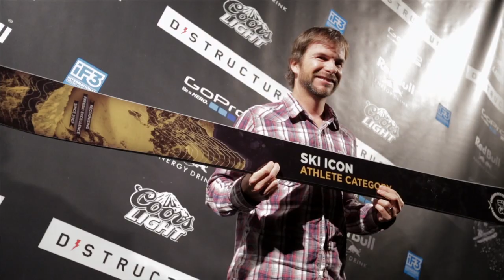iF3 Innsbruck 2014 TRAILER - iF3 International Freeski Film Festival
iF3 Ski Movies & Party come to Innsbruck, Austria - October 3-4th 2014

The 8th edition of the International Freeski Film Festival (iF3) is presented by GoPro.

iF3 is a film festival dedicated to freeski movies and culture. It is the biggest annual celebration of freeskiing. The festival starts in its hometown, Montreal, Canada, and then goes on tour around the world. iF3 hosts world premieres for every major ski movie producer alongside up and coming amateur producers. iF3 is considered the Cannes Film Festival of the ski world.

Credits:
Executive Producers Félix Rioux, LP Sansfacon
Produced by iF3 Festival & LP Productions
Directed/Edited by LP Sansfaçon
Voice Over by Colby James West
iF3 Visual Designs by Crésus Design
Motion Graphics by Pierre-Olivier Nantel
Sound Design by LP Sansfacon
Sound Mix by Marc Bell

Footage courtesy of:
4bi9 Media
Armada Skis
Awone Films
The Big Picture
Bon Appetit
The Faction Collective
FollowUs The Movie
Freeski-Crew
Gpsy Feelin
Life Steeze Media
Poor Boyz Productions
PVS Company
Shades Of Winter
Stept Productions
Streetnation Media
Teton Gravity Research
Line Travelling Circus
Switchback Entertainment